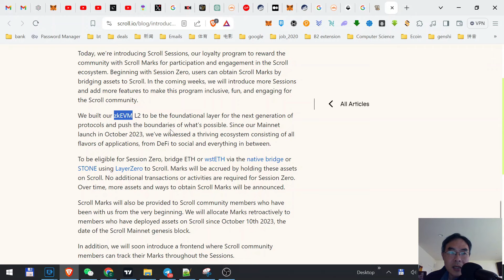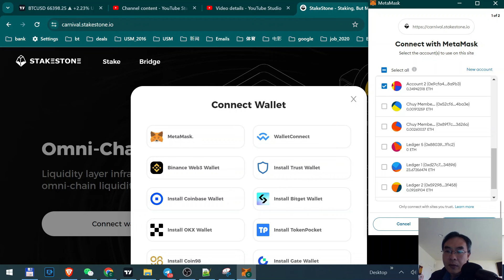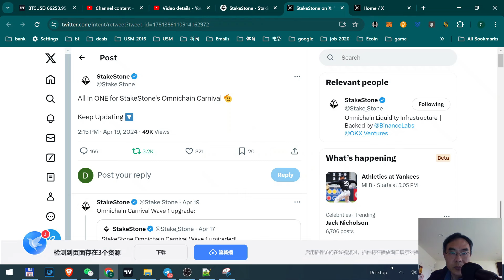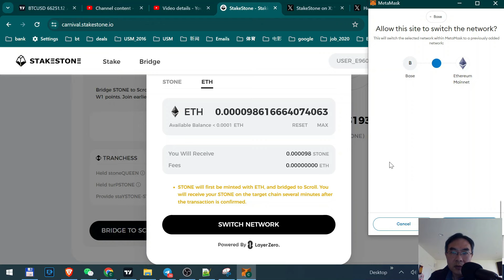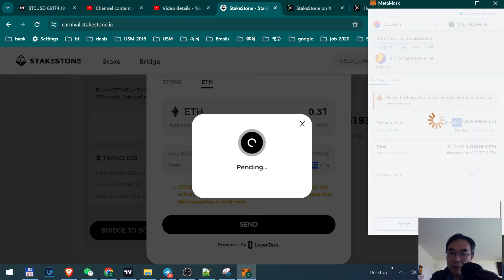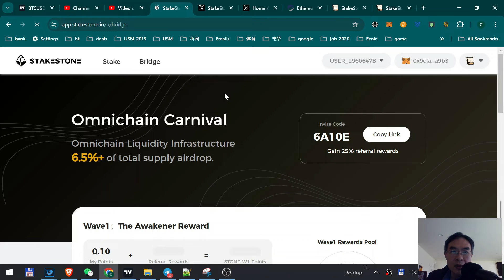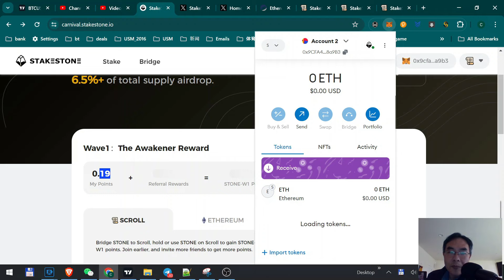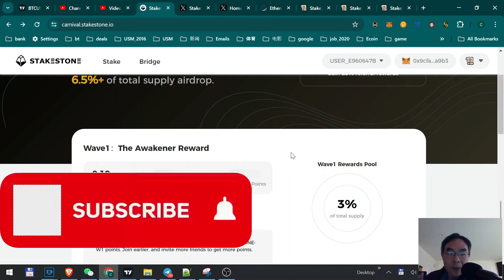Scroll空投教程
⏰ *Timestamps:*
00:10 - Scroll空投教程